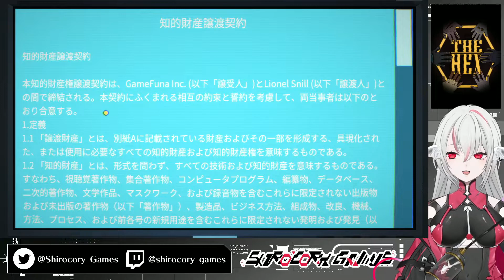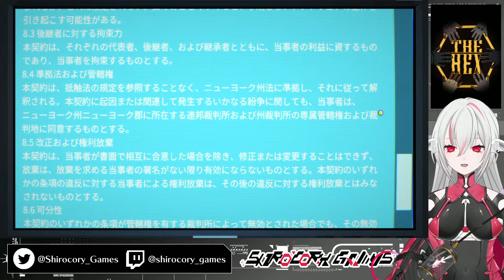【The Hex】#9 殺人犯を特定せよ 6人のビデオゲーム主人公たちの物語 ネタバレ注意【しろこりGames/Vtuber】実況プレイ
ビデオゲーム世界の忘れられた片隅にある、古くきしんだ宿屋で、嵐が吹き荒れている。そこで殺人が計画されていることを知らせる匿名の電話があった。有力な容疑者は6人のビデオゲームの主人公達だけだ. （Steamストアページより）

パブリッシャー: Daniel Mullins Games

🐠🎮しろこりGames🎮🐠
PCインディーゲームが大好物！ゲーム実況する熱帯魚Vtuberのしろこりです。
開発者さんの『好き』がつまった、個性的な世界を味わえるインディーゲームの楽しさを共有できる空間を作りたいです。

▼視聴する際のお願い
１．しろこりが不快に感じるコメント（乱暴な言葉遣い、自分語り、セクハラ、指示・ネタバレ、宣伝など）は警告なくブロックする可能性があります。
２．視聴者さん同士での会話はご遠慮ください。
３．他配信でしろこりの話題を出すことはご遠慮ください。
４．スパムや不快なコメントはスルーまたはブロックしましょう。
５．しろこり及びモデレーター以外の方は放送の自治をご遠慮ください。

▼必ずこちらのガイドラインもお読みください

【おすすめゲーム】2021年下半期 しろこりのベストゲーム10選【しろこりGames/Vtuber】

リアルタイム翻訳字幕: ゆかりねっとコネクター